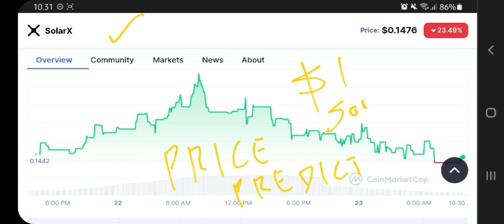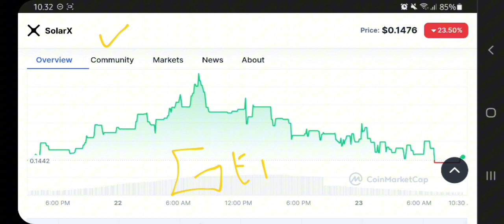SOLARX COIN TO THE MOON‼️ SOLX PRICE PREDICTION $1 IS REAL⁉️ THE FUTURE OF CRYPTO IS SOLARX TOKEN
solarx token pump